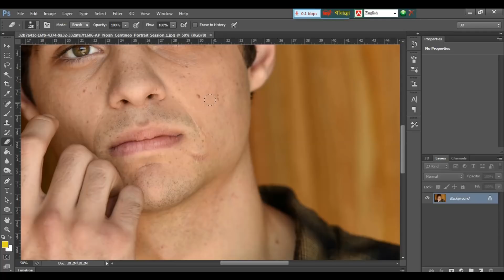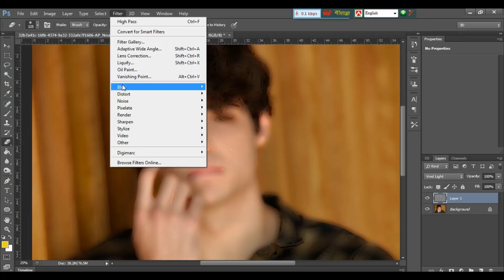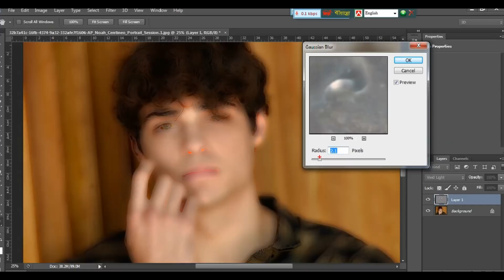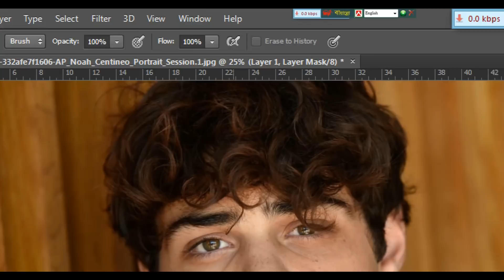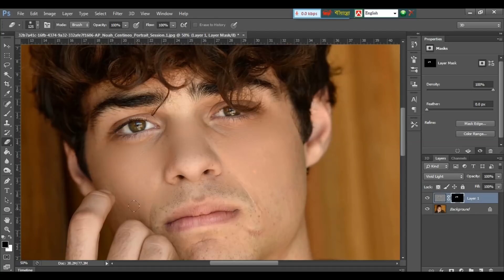Create Beautiful Photo Use Eraser Tool in Photoshop || ইরেজার টুল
Create Beautiful Photo Use Eraser Tool in Photoshop